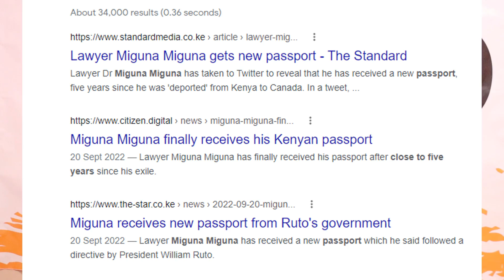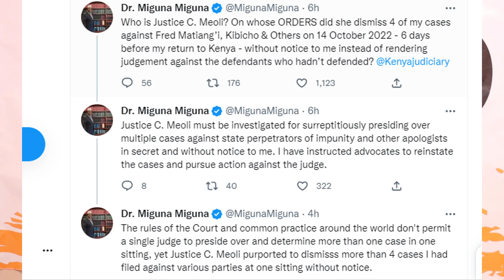Ruto U-turn on Matian'gi Revenge that REJECTED Miguna Miguna Court Cases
This channel is a leading Bold Political Analysis channel in Kenya.
Kevin Oduor:  Independent Political Affairs Journalist with experience in Broadcast and Digital media.
Formerly in Standard Media Group(Radiomaisha), UN-HABITAT and Mtaani Radio in Nairobi.  I  give the 'THIRD EYE' in my analysis.